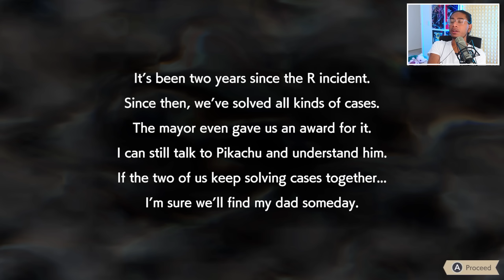NEW POKÉMON GAME IS HERE.. | Pokémon: Detective Pikachu Returns (Episode 1)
4K LIKES, ANOTHER EPISODE!! It's a different genre of Pokémon but if you sit back it's mad fun! Hope you dudes enjoy!

Make sure y'all SHANK THAT LIKE BUTTON!!

Pokemon Detective Pikachu Returns Sequel Episode 1